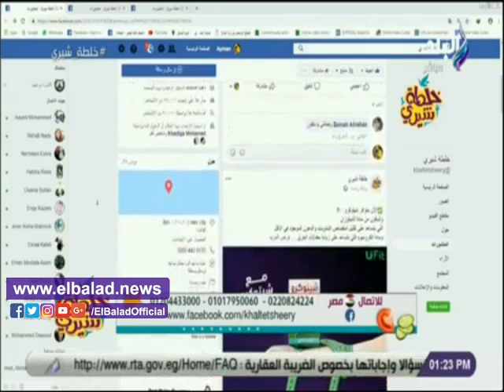صدي البلد | تعرف على أسباب الإصابة بالإمساك وطرق تجنبه